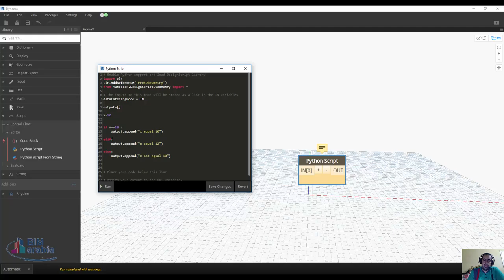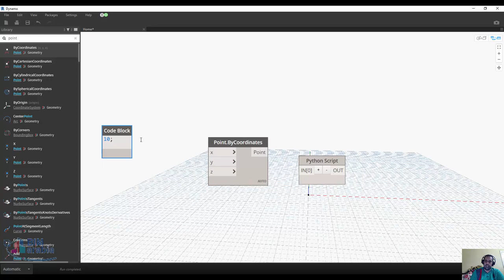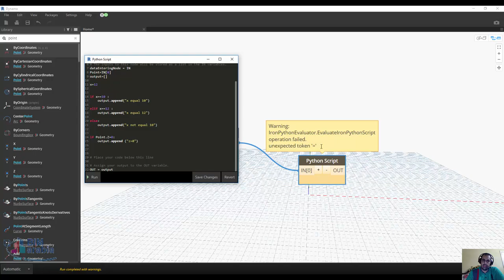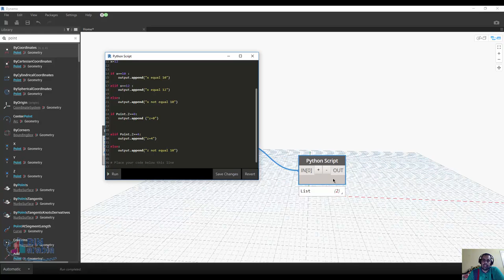if في البايثون و الدينامو